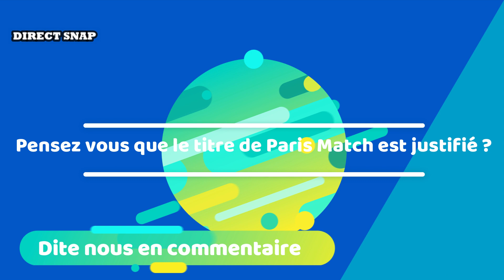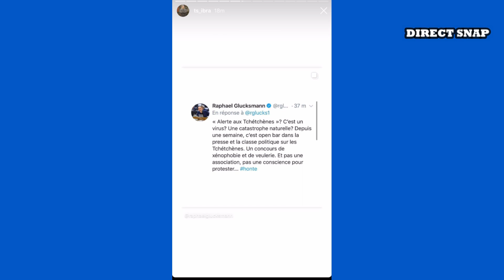IBRA TV CHOQUÉ PAR LES PROPOS DU MAGASINE PARIS MATCH SUR COMMUNAUTÉ TCHÉTCHÈNE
Ibra tv  pousse un coup de gueule contre le magasine Paris Match car selon  lui, ils ont tenu des propos raci*te en vers la communauté tchétchène.
C'est un sujet qui lui tient a  cœur car il est née en Tchétchénie et veut défendre sa communauté et leur valeur. Il lance un appel a ces followers pour signaler le compte instagram de Paris Match

 Pensez vous que le titre de paris match est justifié ?